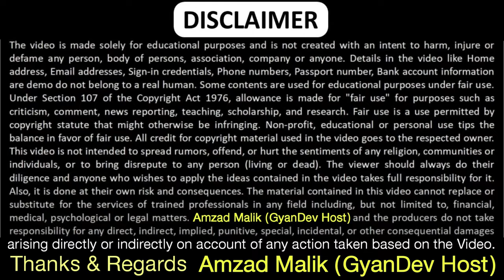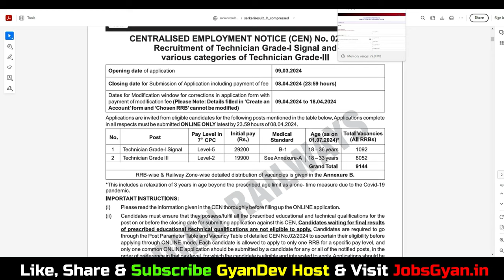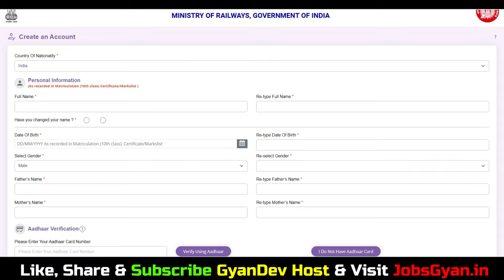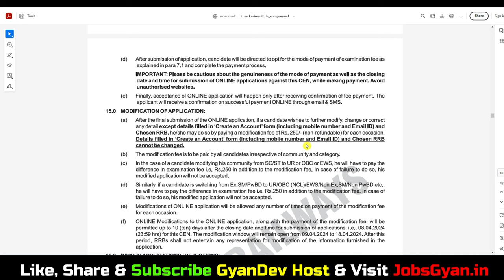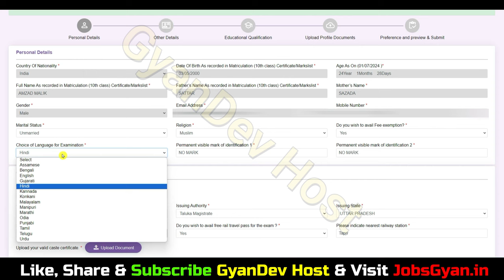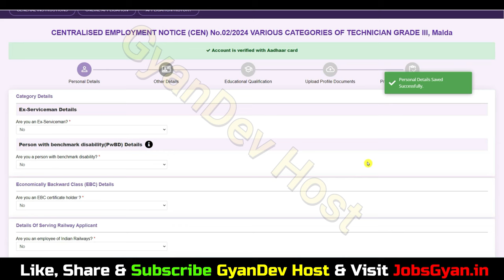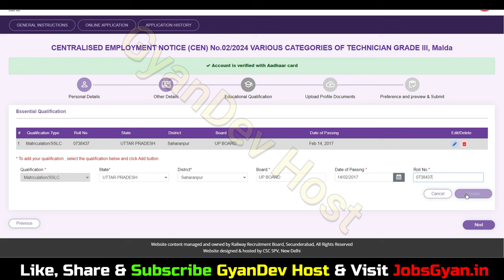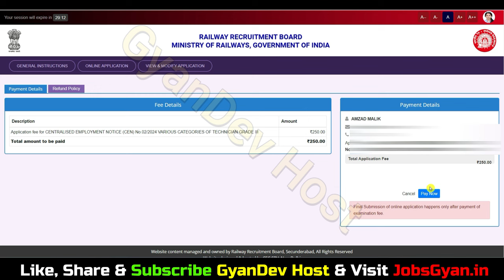RRB Technician Form Me Correction Kaise Kare 2024 | RRB Technician Form Edit Modify Kaise Kare 2024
RRB Technician Form Correction Kaise Kare 2024 | RRB Technician Form Edit Modify Kaise Kare 2024
Dosto, is video me maine aapko RRB Technician Form Correction Kaise Kare ke bare me jise dekhkar aap log is bharti k bare me puri jaankari step by step jaan payenge, i hope ye jaankari aapke liye faydemand rahegi. so do watch full video..

Aapka Dost
GyanDev Host